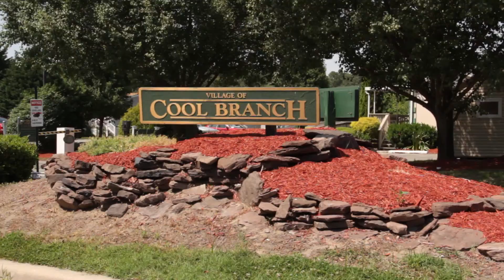Cool Branch Virtual Tour 2016